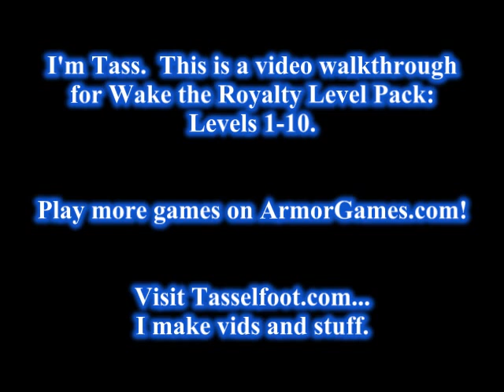Wake the Royalty Level Pack Walkthrough - Levels 1-10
This is a video of me, Tasselfoot, beating the first 10 levels of Wake the Royalty Level Pack.